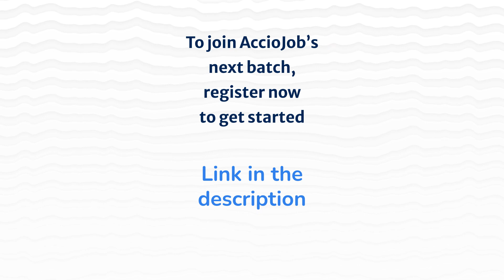Former UPSC Aspirant | Placed as Software developer 🔥 | AccioJob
VSKH Sampath has had an amazing journey with AccioJob. He was part of AccioJob's Full Stack Development Program. He completed his B.Tech in 2018 Electrical Engineering.
Watch Sampath sharing his story with Mrinal from  AccioJob.
VSKH Sampath recently received an offer from Raja Softwares. In this conversation with AccioJob, he explains his entire journey starting from college to now getting placed as an SDE in Raja Software's Labs.

00:00 Snippets
01:09 Brief Background
01:52 Getting to know about AccioJob
02:41 Changing fields from UPSC to IT
03:35 Course Curriculum at AccioJob
04:10 Challenges while changing fields
05:49 About HR and Technical Mock Interviews
06:50 About the Mentors at AccioJob
07:28 How did Raja Softwares happened?
09:10 Advice for upcoming students
10:39 One word for AccioJob